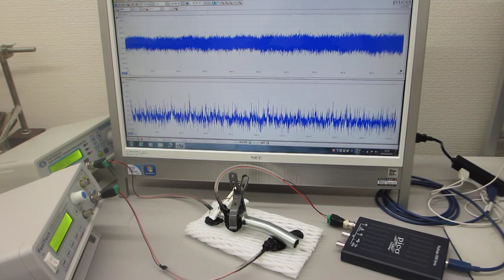超音波の非線形発振制御による表面改質（応力緩和・均一化）技術